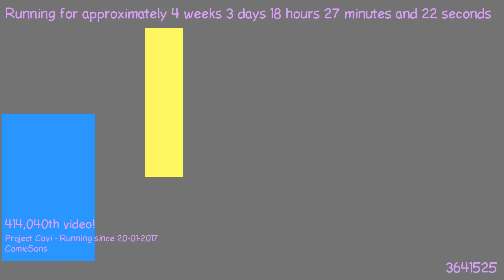1487694698 - Webdriver Cavi - F_0